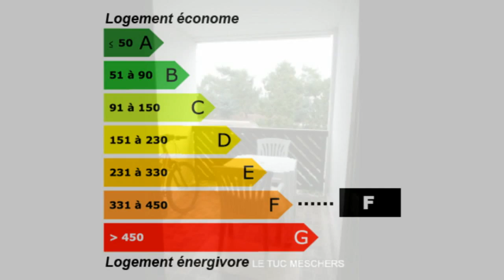Achat / Vente Saint-Georges-de-Didonne Appartement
France Achat / Vente Appartement Saint-Georges-de-Didonne Lumineux Balcon Parking Appartement Surface habitable 28m² - Chambres 1 - Cuisine Salle de bain Salle de douche 130 000,00 € Appartement Standard  Charente-Maritime Poitou-Charentes 17110 LE TUC MESCHERS IMMO